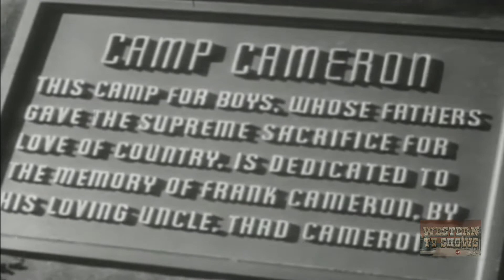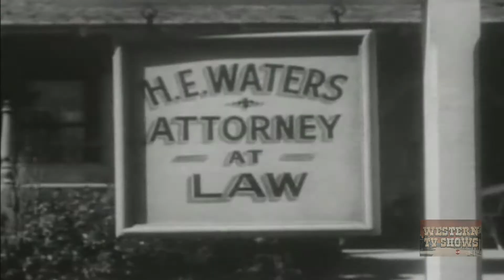Eyes of Texas (1948) | Full Movie | Roy Rogers | Trigger | Andy Devine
A ranch owner (Francis Ford) turns his place into a home for boys who have lost their fathers in World War II. His evil female lawyer (Nana Bryant) covets the ranch and works in cahoots with Ford's long-lost nephew and a pack of killer dogs to get it. U.S. Marshal Roy Rogers puts an end to her plans.

Directed by William Witney (as William Whitney)
Written by Sloan Nibley
Starring Roy Rogers, Trigger, Lynne Roberts